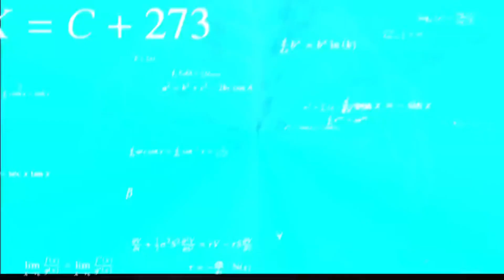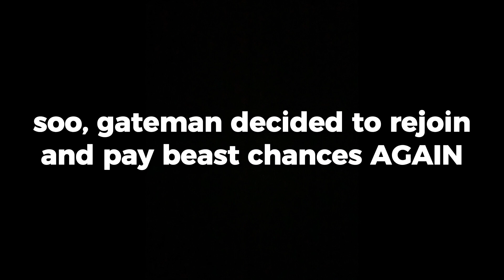Ruining Gateman’s paid beast rounds in Flee The Facility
Sorry for not uploading in a while, today Gateman paid chances 2 rounds in a row so we decided to ruin it and it went pretty well. Enjoy the video 😎